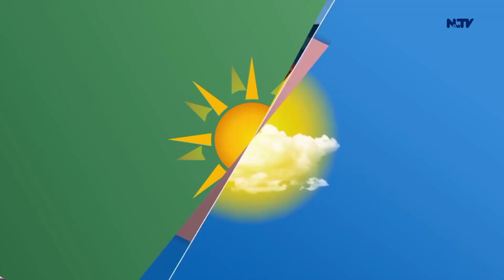"Сонун таксиге" олтуруп, акча утуп алыңыз. Таң маанай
"NewTV" телеканалында  жаңы долбоор старт алды. "Сонун такси" - деп аталган долбоор аркылуу, такси кызматынан бара турган жериңизге жеткиче  акча утуп алуу мүмкүнчүлүгү түзүлдү. Кудурет Тайчабаров. Мирлан Дүйшөнбаев.